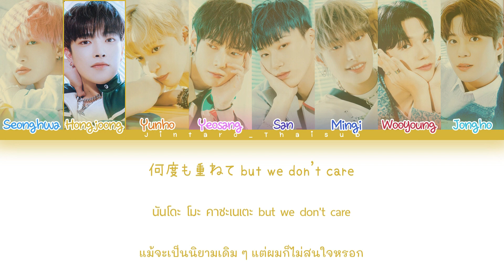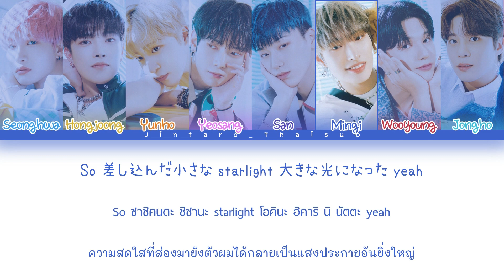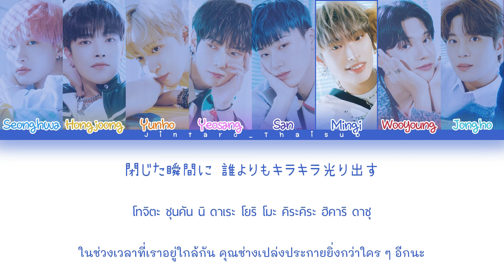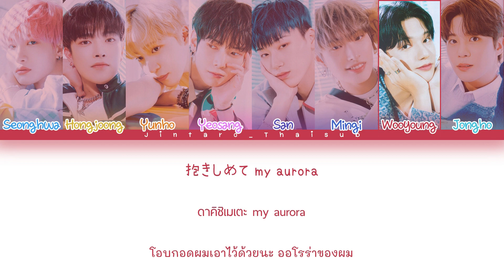[🎉 | THAISUB] ATEEZ - Aurora (Japanese Ver.) | Color Coded lyrics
🩵 image credit: @.zhouang from Twitter 🩵

`` เอทีซ 5 ขวบแล้วน้าา พวกแกเติบโตกันมาอย่างดีเลยนะ ขอบคุณสำหรับบทเพลงเพราะ ๆ ความทะเล้น หล่อ น่ารัก และบ้าบอของพวกแกที่ทำให้ทินีอย่างเรามีความสุขมาก ๆ เลย ขอให้พวกแกเติบโตกันอย่างดีแบบนี้ไปเรื่อย ๆ ขอให้พวกแกไม่เจ็บป่วย มีสุขภาพที่ดีนะ รักพวกแกมาก ๆ เลยนะ ``

Song: Aurora (Japanese Ver.)
Artist: ATEEZ (エイティーズ)
Album: Into the A to Z